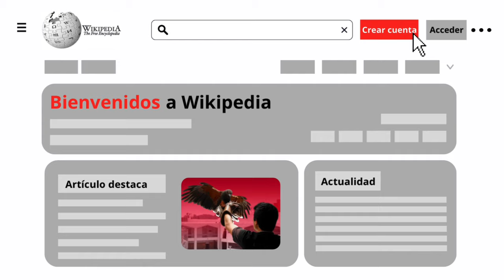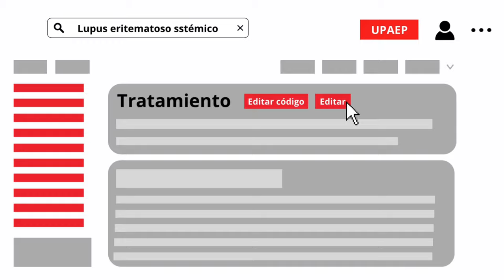Crear una cuenta en Wikipedia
26 sep 2024
Equipo de Formación de Usuarios CRAI-UPAEP
Hugo Cuautle Mancilla